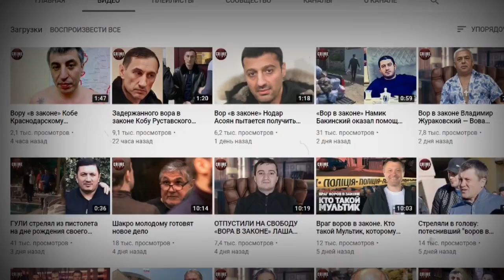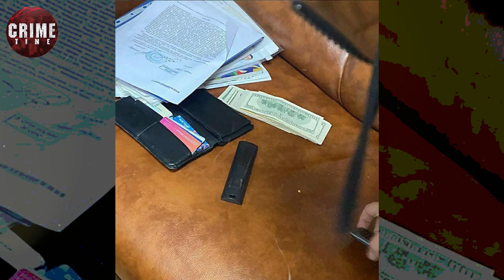В Николаеве задержали «представителей криминалитета» за вымогательство несуществующего долга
В Николаеве полиция со спецназом задержала группу лиц, подозреваемых в вымогательстве несуществующего долга.